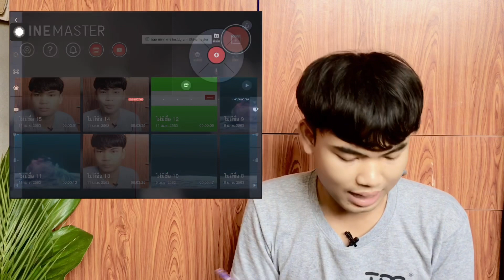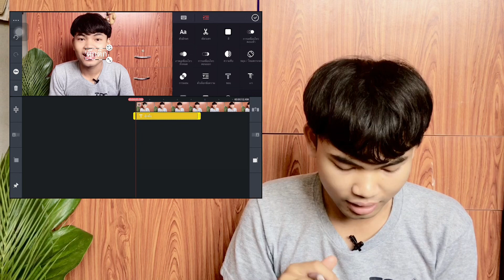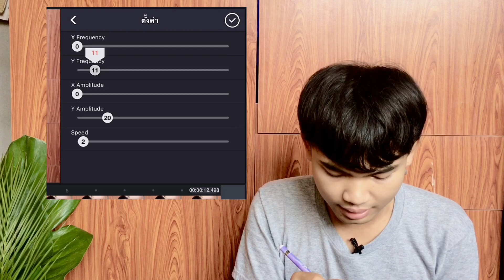ทำตัวหนังสือดุ๊กดิ๊ก น่ารักๆ ง่ายๆ ด้วยแอพ kinemaster โดยไม่ต้องพึ่งคอมฯ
ฝากกดติดตาม และกดกระดิ่งช่อง Gunta Channel ด้วยนะครับ เพื่อเป็นกำลังใจในการทำคลิปต่อๆไป และจะได้ไม่พลาดชมคลิปใหม่ๆก่อนใคร